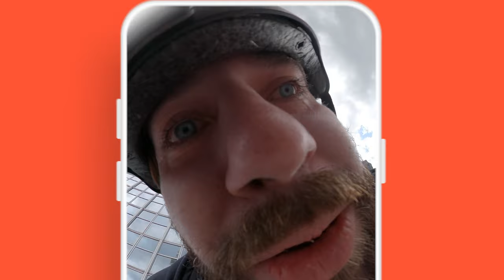Die Berlin Tour mit Palina & Fahri - Episode 4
Fahri fordert mehr Action – und bekommt sie beim Base Flying am Alexanderplatz in Berlin-Mitte. Hier fliegen Wagemutige aus 125 Metern angeseilt vom Dach, und zwar mit der schnellsten Personenabseilwinde der Welt. Klingt nach Fahri?
Das muss er erstmal unter Beweis stellen – natürlich unter den Blicken der gespannten Zuschauer. Kaum angeschnallt, merkt man ihm die Unsicherheit an. Er hat Angst sich zu blamieren, denn im Gegensatz zu Palina hat er keinerlei Erfahrung im Paragliding und Fallschirmspringen. Sofort jammert er über die Facecam, die ihm zu nah aufs Gesicht gerichtet ist und versucht eine Toilettenpause einzuschieben. Obwohl ihm die Anspannung sichtlich anzumerken ist, spielt Fahri weiterhin den Coolen. Zumindest bis er den Boden unter den Füßen verliert und lauthals den Abbruch seines Sprungs fordert. Seine Ausrede: Er will natürlich ganz gentlemanlike den Teilnehmern den Vortritt lassen.